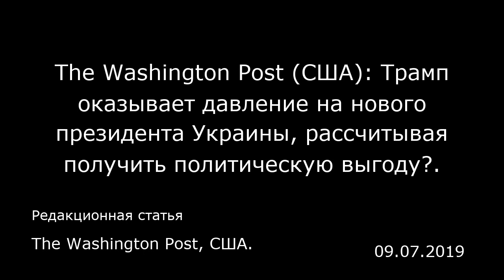The Washington Post (США): Трамп оказывает давление на нового президента Украины, рассчитывая получи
The Washington Post (США): Трамп оказывает давление на нового президента Украины, рассчитывая получить политическую выгоду?.
Редакционная статья
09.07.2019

Владимир Зеленский, президент Украины и неофит в области политики, сделал на этой неделе большой шаг к тому, чтобы выполнить свое обещание и стать самым большим сторонником реформ среди глав государств в истории Украины. В понедельник он изложил амбициозный и захватывающий дух пятилетний план, включающий в себя почти все меры, которые были настоятельно рекомендованы Украине в последние годы Международным валютным фондом и западными правительствами, — от земельной реформы до приватизации государственных компаний и очищения судебных органов.  Это должно стать поводом для ликования в Вашингтоне, где сменяющие друг друга демократические и республиканские администрации пытались отодвинуть Украину от России Владимира Путина и привести ее в ряды западных демократий, однако все они были разочарованы нерадивостью и продажностью политических лидеров этой страны. Но пока г-н Зеленский не смог заручиться поддержкой президента Трампа. Г-н Трамп не только отказался принять украинского лидера в Белом доме, но и приостановил предоставление военной помощи в объеме 250 миллионов долларов стране, которая продолжает борьбу против российской агрессии в своих восточных областях.  Об оказании сильного давления на г-на Зеленского открыто сообщил газете «Нью-Йорк таймс» в прошлом месяце Рудольф Джулиани (Rudolph W. Giuliani), личный адвокат г-на Трампа. По словам г-на Джулиани, он провел встречу в Мадриде с одним из близких сотрудников украинского лидера и настоятельно призвал новое руководство стран...